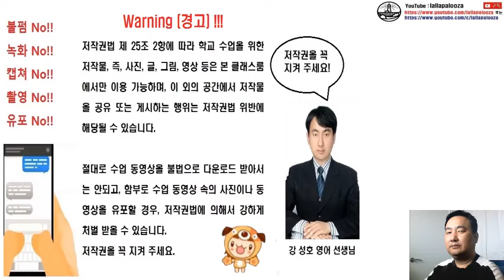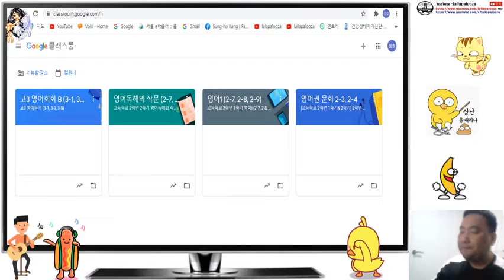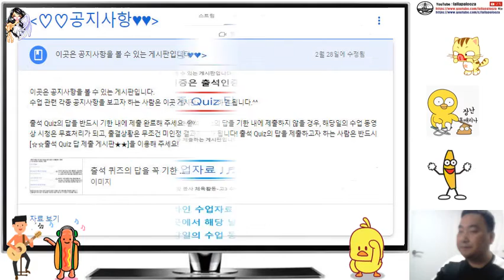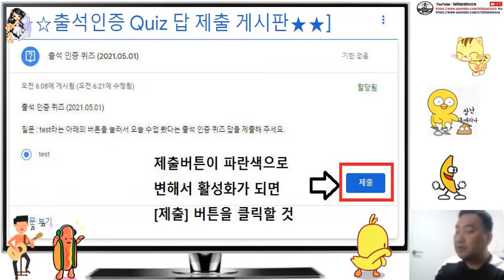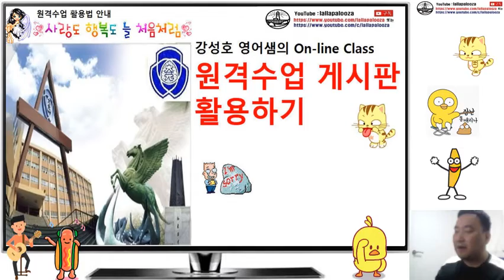강성호 영어샘의 온라인 수업 게시판 활용법 (2022)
[비대면 원격수업 대비] 강성호 영어샘의 온라인 수업 게시판 활용법 동영상(2022)입니다. 구독! 좋아요! 해 주실거죠?^^